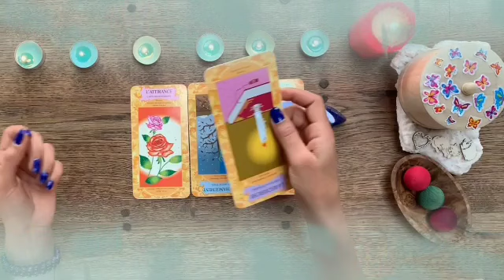برج الجوزاء من 14 إلى 24 كانون الثاني 2024 // حب صامت لدرجه الجنون😍ايه علاقتك بهذا البرجين يا جوزاء😲